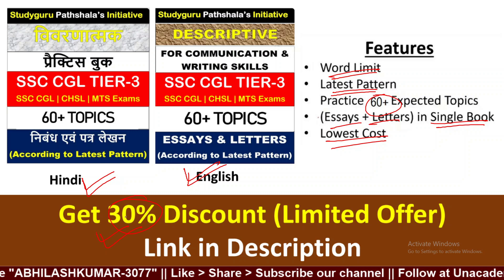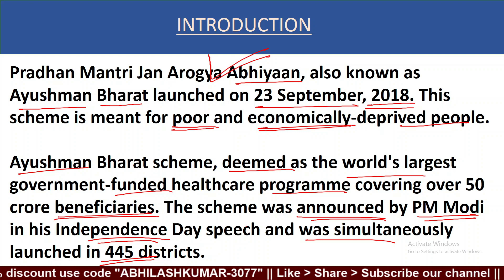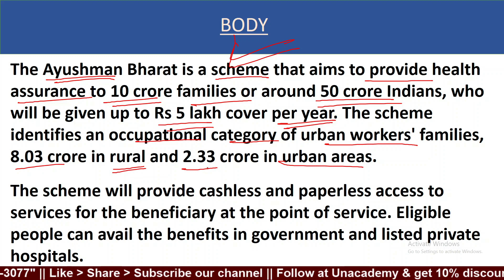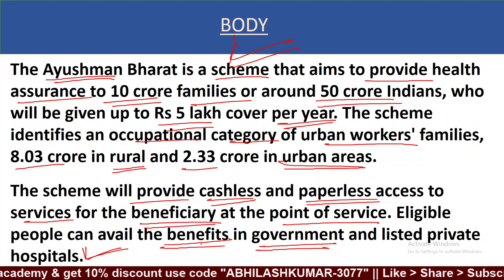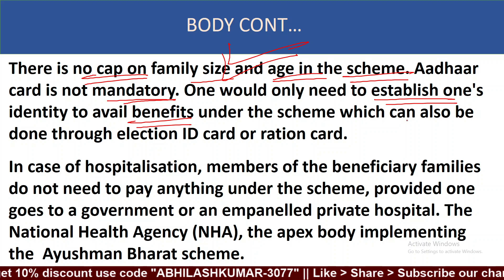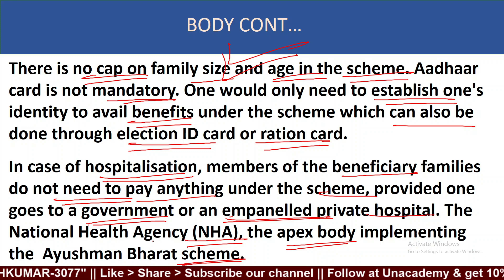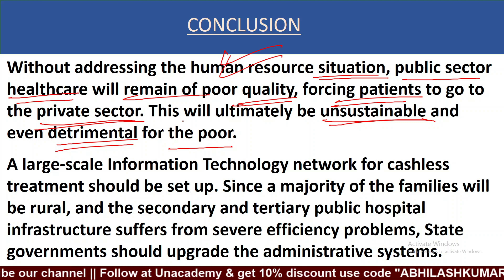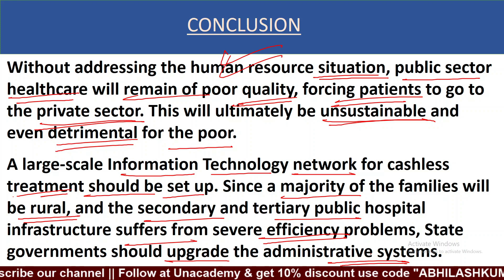Ayushman Bharat essay in english | Essay on Ayushman Bharat (PM-JAY) for ssc cgl & chsl in english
Join SSC MTS Tier-II Descriptive Batch Now –

✅ 60+ Hours of Interactive Live Classes (Bilingual)
✅ Essay, Letter, Application & Precis writing are covered
✅ 24×7 WhatsApp doubt solving
✅ Topic discussion in Live Class
✅ Feedback will be provided of your writing
✅ एग्जाम होने तक कोर्स चलेगा
✅ Enroll in this Batch, Limited Seats available